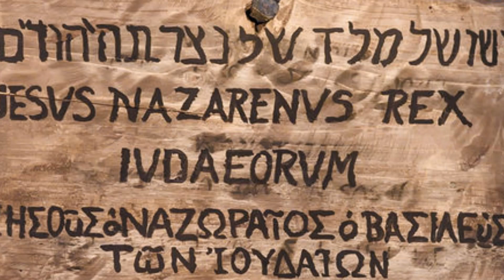Wie erkenne ich den richtigen Jesus?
"Gebt acht, daß man euch nicht irreführt! Denn viele werden unter meinem Namen auftreten und sagen: Ich bin es!, und: Die Zeit ist da. - Lauft ihnen nicht nach!" (Lk 21,8)

Dem hl. Martin erschien einmal der falsche Jesus, d.h. der Teufel, der sich als Jesus verkleidet hat. Irgendwie schöpfte der hl. Martin Verdacht und rief: Jesus, zeig mir Deine Wundmale! – Und der Teufel verschwand.

Es gibt Menschen, die behaupten, sie haben Visionen von Jesus oder Maria. Dabei ist zu beachten, was der hl. Paulus sagte: "Jesus Christus ist derselbe gestern, heute und in Ewigkeit." (Hebr 13,8) - Woran erkennen wir also den richtigen Jesus? – Einmal daran, dass er genau das gleiche Evangelium verkündet wie vor 2000 Jahren, nämlich das Evangelium der Barmherzigkeit.

Überall, wo wir einem strafenden oder drohenden Jesus begegnen, der die bösen Menschen vernichten will, dürfen wir ein Fragezeichen machen. – Der richtige Jesus kommt als Heiland und Erlöser, der uns Seine Barmherzigkeit bis zum letzten Atemzug anbietet und bitter darüber weint, wenn Menschen Sein Gnadenangebot definitiv ausschlagen.

Wir erkennen den richtigen Jesus als Guten Hirten, der jedem Schäflein nachgeht und zur Umkehr ruft sei es durch die Stimme der Kirche, das Gewissen, wenn es sein muss durch Misserfolg oder Naturkatastrophen, um den Menschen doch noch aufzuwecken und so seine unsterbliche Seele zu retten für die Ewigkeit.

Wir erkennen den richtigen Jesus daran, dass er uns den engen, schmalen Weg des Evangeliums zum Vater in den Himmel führt und keine faulen Kompromisse mit der Welt anbietet.

Wir erkennen den richtigen Jesus an den Früchten des Hl. Geistes, der immer hinführt zum Frieden, zur Liebe und zur Einheit.

Und zuletzt erkennen wir den richtigen Jesus, wenn die Kirche nach genauer Prüfung die Vision für echt erklärt.